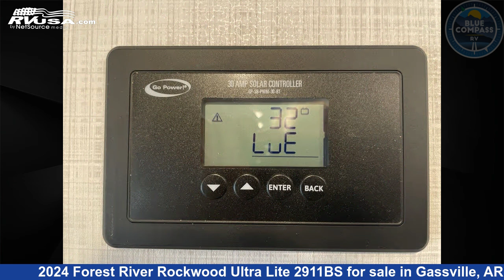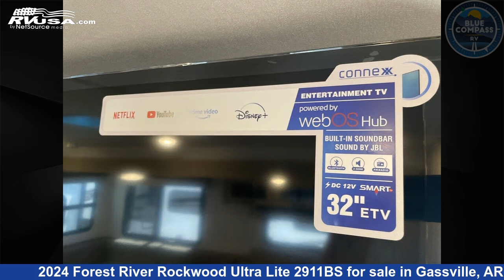Spectacular 2024 Forest River Rockwood Ultra Lite Travel Trailer RV For Sale in Gassville, AR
This 2024 Forest River Rockwood Ultra Lite 2911BS is a Travel Trailer RV. It is located in Gassville, AR 72635 and is offered for sale by Blue Compass RV Gassville. This New Forest River Is 35' 0" in length and features sleeps 7, Slideout, and 54 gal fresh water capacity. The floorplan layout of this Travel Trailer features Bunkhouse, Front Bedroom, Outdoor Kitchen, Two Entry/Exit Doors, U-Shaped Dinette.